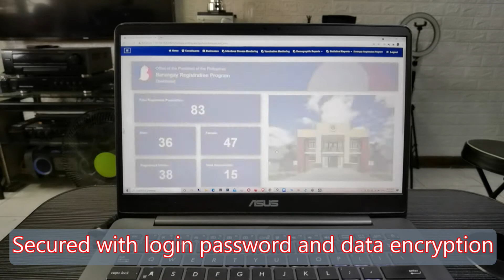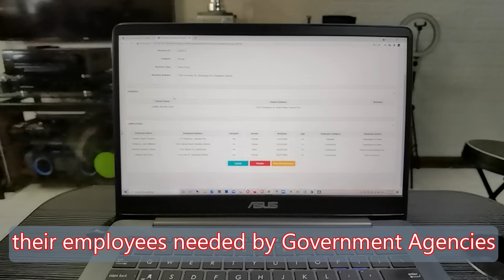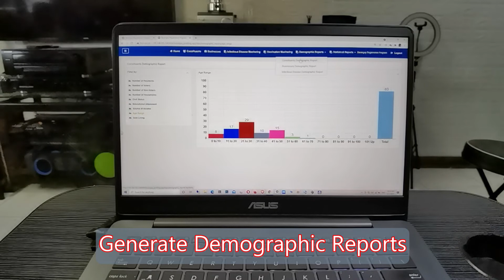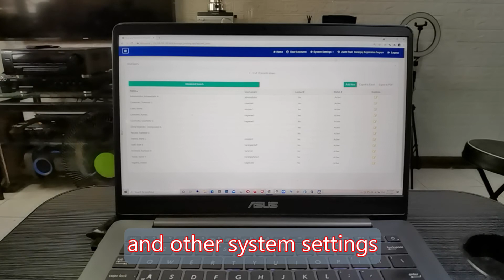Web Based Barangay Registration Program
Our Web Based Barangay Registration System key features:
Manage Records
Accessibility
Collaboration
Fast Deployment
Security
Reports
Internet ready complete hardware & software solution in 7 Days upon delivery & installation!

Doña Alejandra Inc.
G/F ESNA BLDG
30 Timog Ave, Quezon City 1103